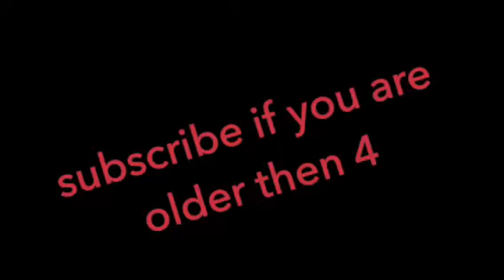Nickelodeon best kisses The thundermana, ICarly, school of rock and Henry danger